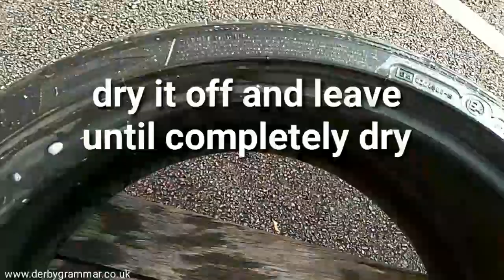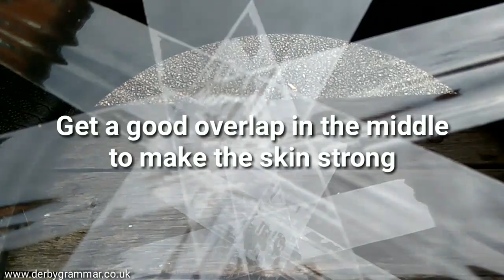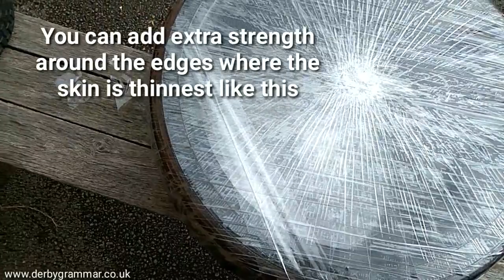How to make a taiko drum from a car tyre TUTORIAL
Equipment needed:

Bucket, sponge, hot soapy water
Used car or motorcycle tyre (easy to get for free, ask at garages)
Packing tape (1-2 rolls per tyre)

I've been making these for a few years and use them as part of a topic on Japanese music with my year 9 pupils.

I took inspiration from a variety of sources to make these drums, and added my own twists along the way.